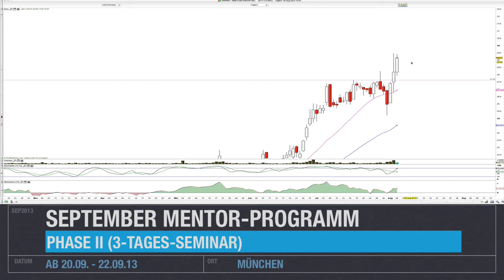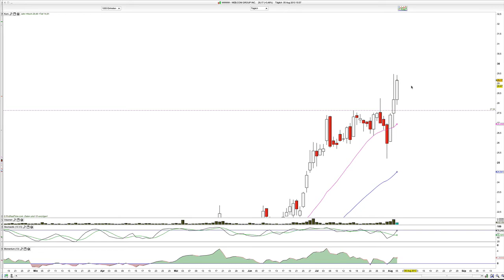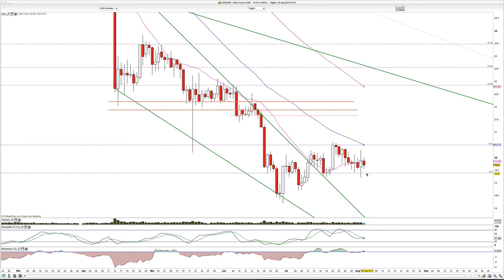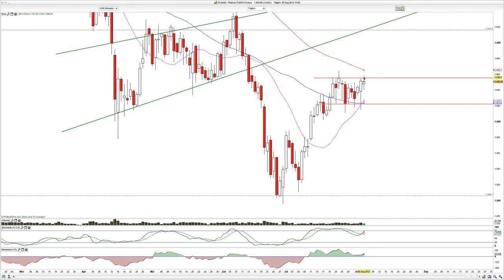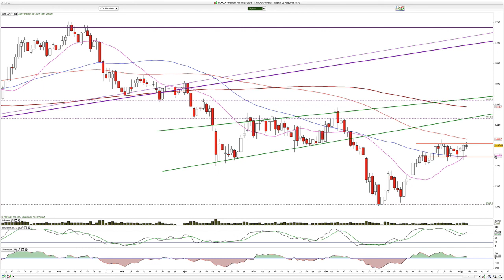2013-August-05 Rohstoff-Tagesausgabe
Moin und Platin weiterhin in der bullischen Seitwärtskonsolidierung.

WolkeP